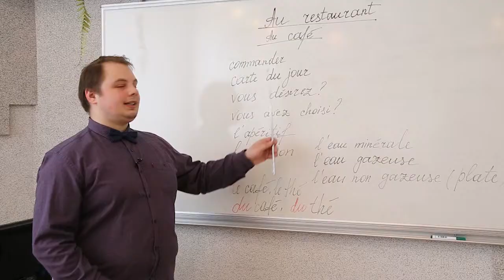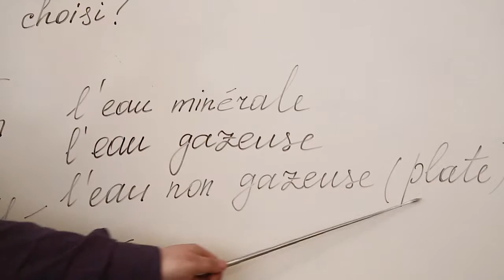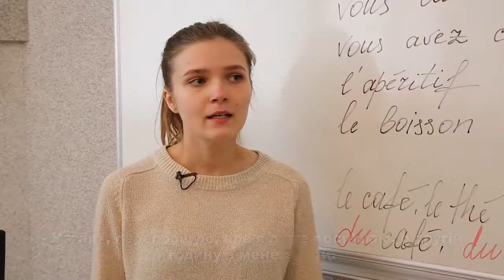Слово дня. Французька. Візит до ресторану чи кафе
Візит до ресторану чи кафе у Франції не обійдеться без знання французької мови, а якщо й обійдеться, то не варто дивуватись холодному супу, замість круасанів, а також ложці солі у вашій каві.

Чергова серія "Слово дня", сьогодні з Олександром Шевчуком, магістром кафедри романо-германської філології. Говоримо про візит у ресторан чи кафе.